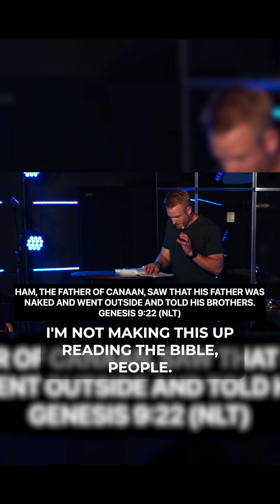Grace finds us